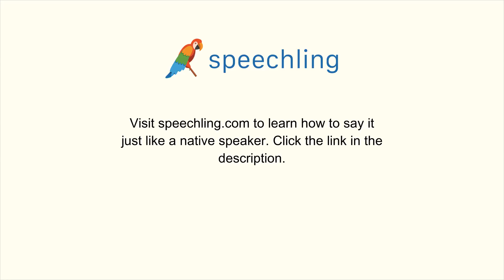How to say "Have you seen this movie?" in French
Male Voice:
As-tu vu ce film ?

Male Voice Translation:
Have you seen this movie?